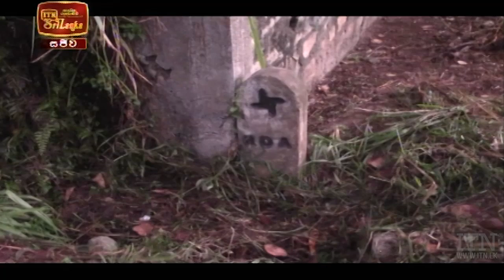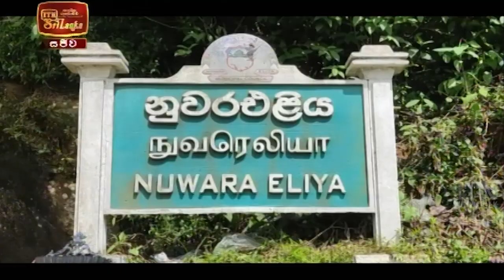ITN News 2022-01-02 | 12.00 PM